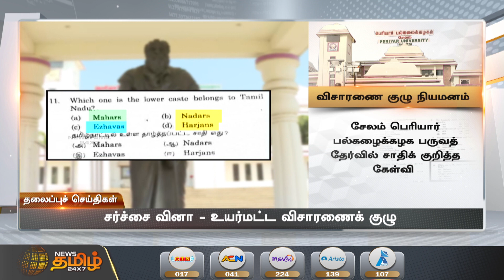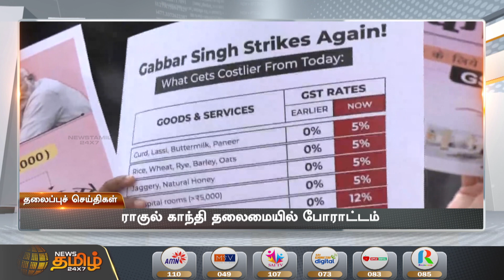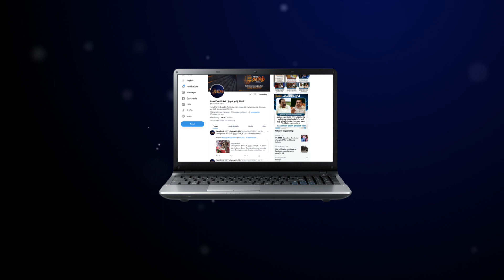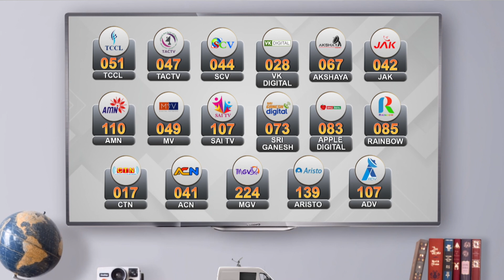Today Headlines - 19 JULY 2022 | மாலை தலைப்புச் செய்திகள் | Evening Headlines | News Tamil 24X7